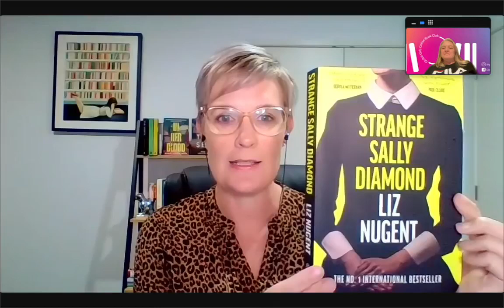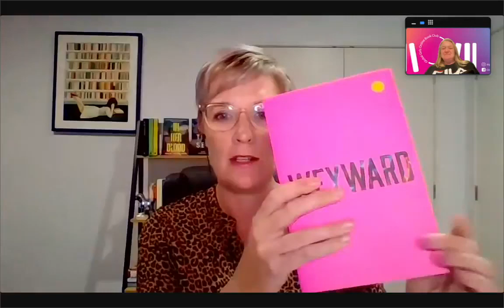Author Interview - Nikki Crutchley with GGOBC